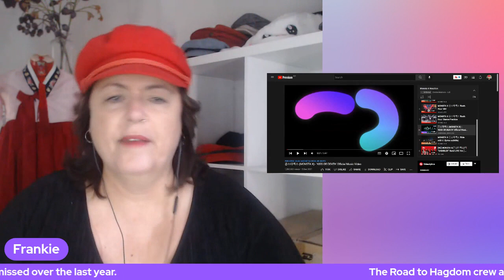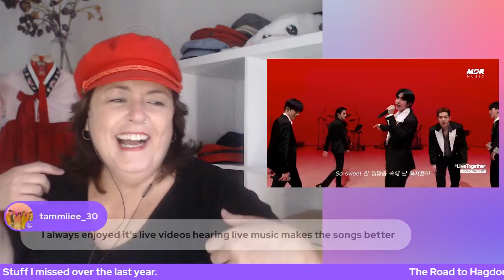Friends Catch Me Up on MONSTA X [Love, You Problem, Rush Hour, Kiss or Death & More!]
This was such a fun catch up LIVE on Twitch, with some of the Monbebe crew from Road to Hagdom Show.  Monsta X are one of my ult groups but I've gotten very behind lately.

00:00 Intro
06:11 Love
11:25 Love 'Vibe' Dance Prac
15:10 You Problem
20:32 Rush Hour
26:10 Rush Hour Dance Prac
30:09 Kiss or Death
34:10 Ride with U
39:53 Gambler Live

🎵Tracks that may be featured in this video –
Monsters of Surf - Elliot Holmes
MONEY - T-Shirts & Sweats
Retro Today - Alexandra Woodward
Yesterday I Danced as Well - Little Island Leap